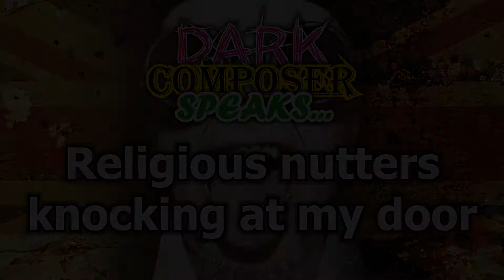"Religious nutters knocking at my door" - DARK COMPOSER SPEAKS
No one likes to be disturbed when they're busy doing something else, especially when it's by someone knocking at your door trying to sell you something, and doubly so when that thing they're trying to sell is a pretend-make-believe-piece-of-bullshit like god. But instead of getting angry, DARK COMPOSER likes to turn these intrusive visits into a performance art piece.